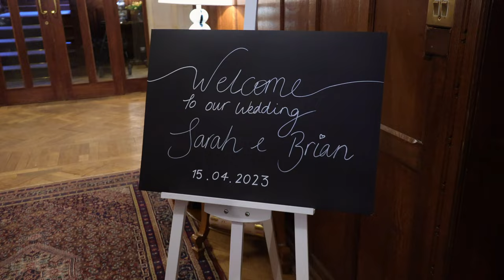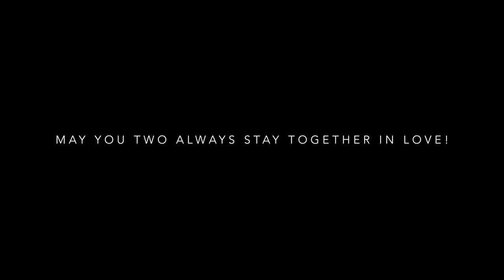The Wedding of Sarah & Brian Castle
15th April 2023
Set in the beautiful grounds of Lanswade Hall in Newmarket, Suffolk.